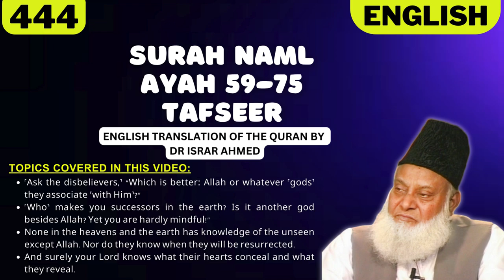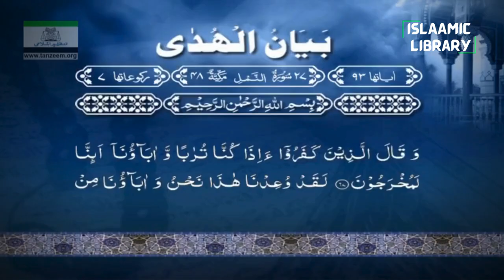Surah Naml Ayah 59-75 Tafseer in English by Dr Israr Ahmed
Bayan ul Huda, Surah Naml Ayah 59-75 Tafseer in English by Dr Israr Ahmed

TOPICS COVERED IN THIS VIDEO:
1. ˹Ask the disbelievers,˺ “Which is better: Allah or whatever ˹gods˺ they associate ˹with Him˺?”
2. ˹Who˺ makes you successors in the earth? Is it another god besides Allah? Yet you are hardly mindful!”
3. None in the heavens and the earth has knowledge of the unseen except Allah. Nor do they know when they will be resurrected.
4. And surely your Lord knows what their hearts conceal and what they reveal.

Narrated `Aisha:
There was a black slave girl belonging to an 'Arab tribe and they manumitted her but she remained with them. The slave girl said, "Once one of their girls (of that tribe) came out wearing a red leather scarf decorated with precious stones. It fell from her or she placed it somewhere. A kite passed by that place, saw it Lying there and mistaking it for a piece of meat, flew away with it. Those people searched for it but they did not find it. So they accused me of stealing it and started searching me and even searched my private parts." The slave girl further said, "By Allah! while I was standing (in that state) with those people, the same kite passed by them and dropped the red scarf and it fell amongst them. I told them, 'This is what you accused me of and I was innocent and now this is it.' " `Aisha added: That slave girl came to Allah's Messenger (ﷺ) and embraced Islam. She had a tent or a small room with a low roof in the mosque. Whenever she called on me, she had a talk with me and whenever she sat with me, she would recite the following: "The day of the scarf (band) was one of the wonders of our Lord, verily He rescued me from the disbelievers' town. `Aisha added: "Once I asked her, 'What is the matter with you? Whenever you sit with me, you always recite these poetic verses.' On that she told me the whole story. "

IMPORTANT LINKS:
1) @Islam360Real  (Best Quran & Hadith search engine app):
2) AL HIDAAYAH (Best platform to Learn Islam & comparative religion, Seerah, Fiqh, Salah, Zakah, Major sins and much more from world's best orators)
4) Quran.com (Quran translation and Tafsir in any language you wish)